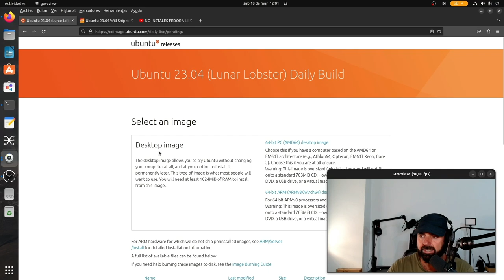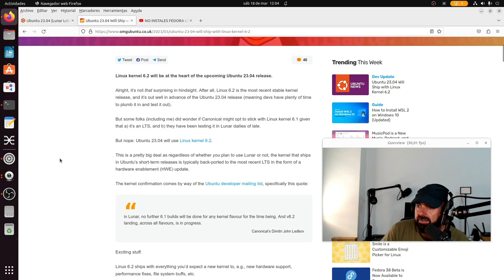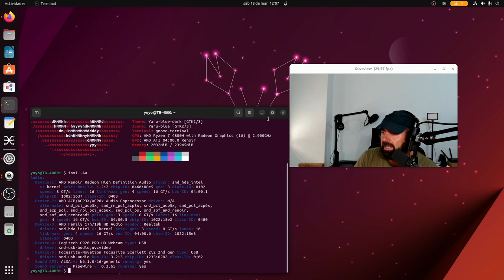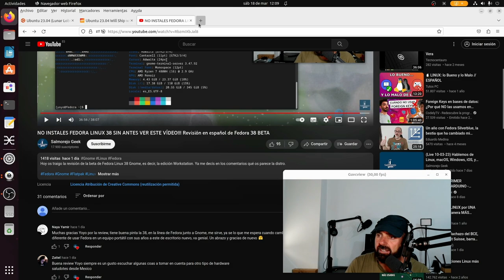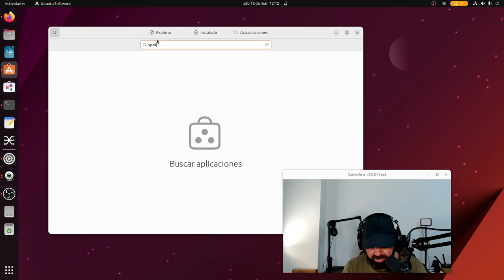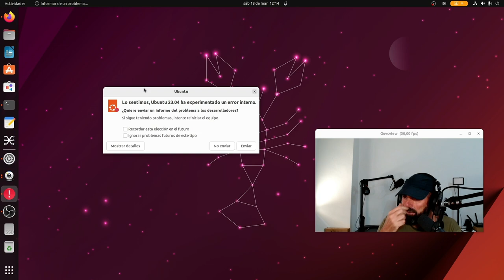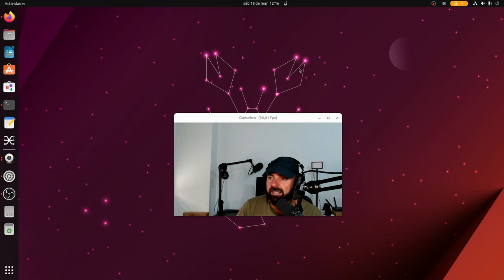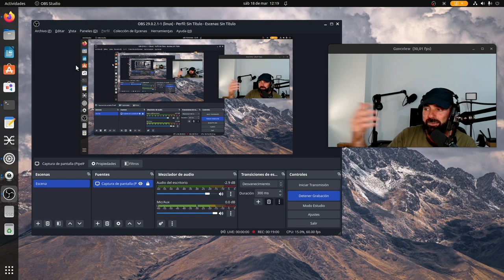Un vistazo a Ubuntu 23.04 (Lunar Lobster) versión continuista sin más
Hoy os traigo la revisión de la próxima Ubuntu 23.04 (Lunar Lobster), aún en estado de desarrollo. Según lo que he podido ver no aporta mayores cosas, continuando con lo de siempre. Quizás lo más reseñable sea el kernel 6.2 si es que lo incorpora.